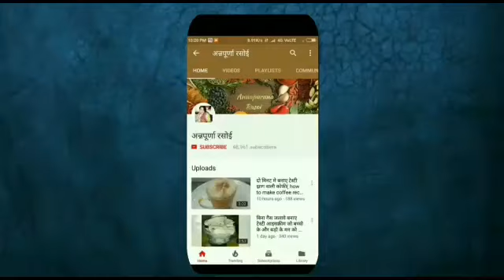यह एक चिज डाले कटहल की सब्ज़ी बनाते वक़्त छोटे बड़े सब उंगलियां चाटते रह जाएंगे//kattal curry recipe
Annapurna Rasoi channel

कटहल की सब्जी बहुत ही टेस्टी बनती हैं इसे छोटे बड़े सभी खाना पसन्द करते है, ये सब्जी काफी हैल्दी है, अगर आप को नाॅनवेज खाना पंसन्द  है, मगर खा नही सकते  तो आप ये कटहल की सब्जी एक बार जरूर बनाकर खाऐ आप को एकदम नॉनवेज का ही टेस्ट आएगा  अगर आप को यह सब्जी पंसन्द आए तो विडियो को आगे शेयर जरूर करे और अन्नपूर्णा रसोई चेनल्स को subscribe जरूर करे धन्यवाद,

ingredients

kattal (500 gm)
garlic (20 Kali)
green chilli (3 )
 coriander leaves
Tej Patta(2)
 Javitri (1)
Cinnamon (3)
 Cumin(1tsp)
Mustard Oil( 5 big spoon)
 Red Kashmiri Chilli Powder (1& half tsp)